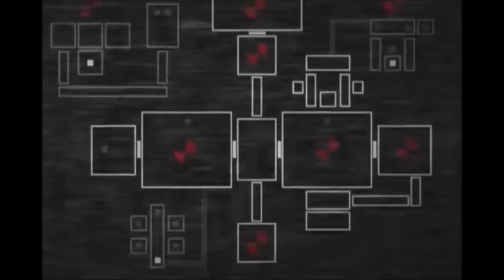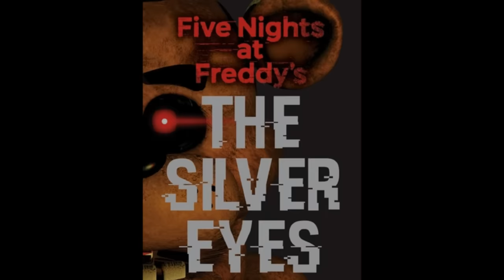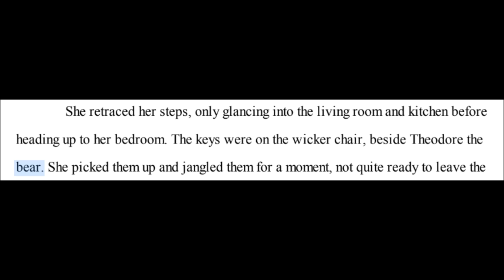The Story of Plushtrap is Bigger Than You Think!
Today we are discussing Plushtrap, a little piece of Five Nights at Freddy's who has big shoes to fill. Yet somehow still stands out as a prominent figure in the series, despite him lack of story importance. What's the deal with Plushtrap? What's his connection with Springtrap?

0:00 Plushtrap, Fnaf's Littlest Star
0:57 The Origin of Plushtrap's Name
1:22 Plushtrap's Popularity
1:39 Fun With Plushtrap (Fnaf 4)
2:51 Spring Bonnie the Fingertrap (The REAL Plushtrap)
3:23 Plushtrap's Connection to Springtrap? (Dream Theory)
4:19 Plushtrap IS Real (Sister Location)
4:51 A Small Secret (Ultimate Custom Night)
5:13 Plushtrap's Biggest Hurrah! (Fnaf AR: Special Delivery)
7:10 The Small Savior of Special Delivery
8:01 Plushtrap in VR (Help Wanted)
8:49 A Possible Cut Role? (Security Breach)
9:28 Will we see Plushtrap again?
9:50 Theodore & Freddy's Toy Line
10:57 Out of Stock, the Ugly Plushtrap Story
14:22 A GOOD Fazbear Frights Story?!
14:54 Plushtrap Chaser's Disgusting Design
15:39 Little Plushtrap, Big Nightmares